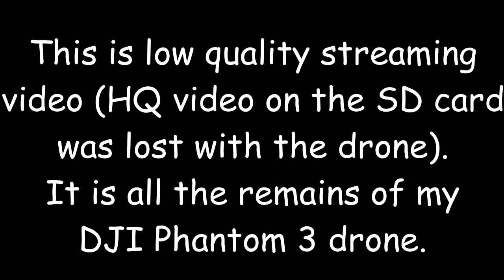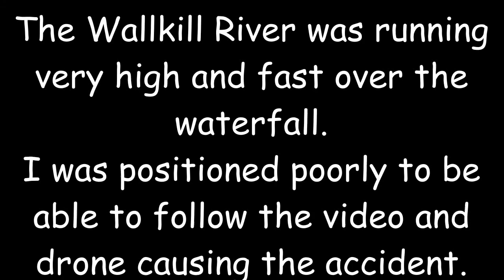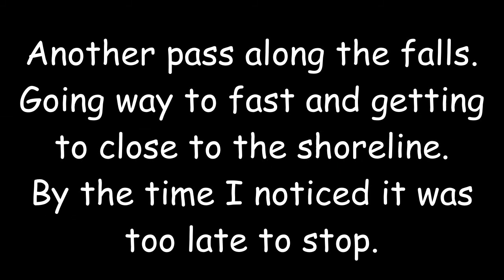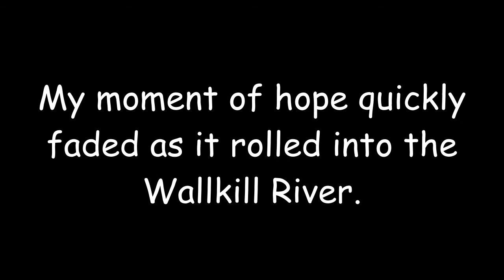DJI Phantom 3 Last Flight Crash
On April 2, 2017, completely due to pilot error, my DJI Phantom 3 drone was lost in the raging Wallkill River. Of course the high quality video on the SD card was lost with drone. At first no video appeared to be saved on the phone either. Thankfully, there was a streaming video file on the phone and with the help of DJIFIX tool I was able to recover the video.  I apologize for the low video quality. While the editing process was painful to do and the resulting video even more painful to watch in some ways it was therapeutic. I hope you enjoy this last video of my Phantom 3 drone.